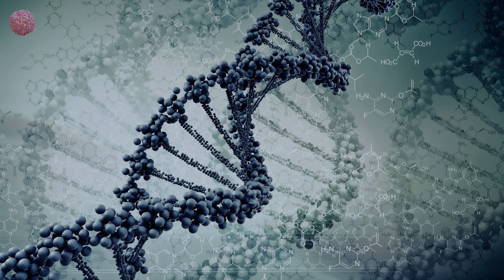Dosem - Time After Time (feat. Diana Miro) (Extended Mix)